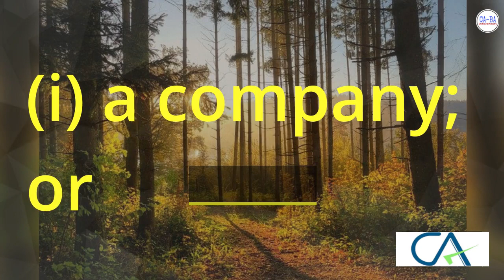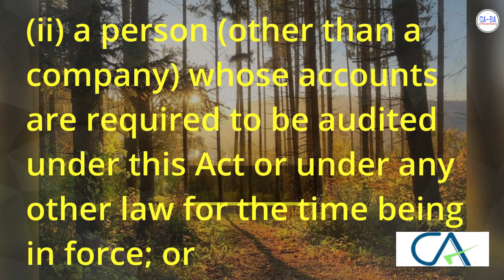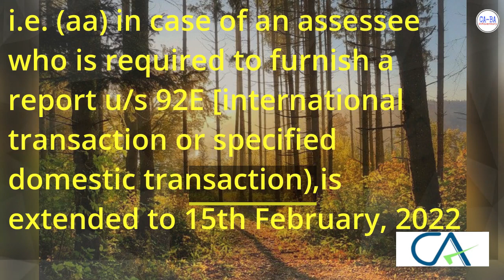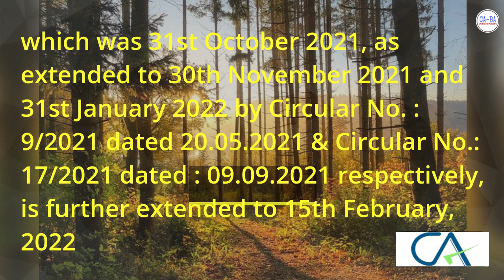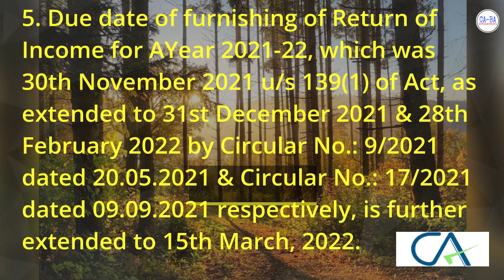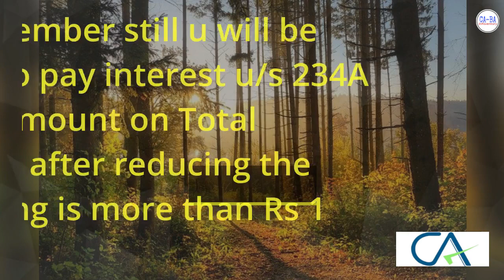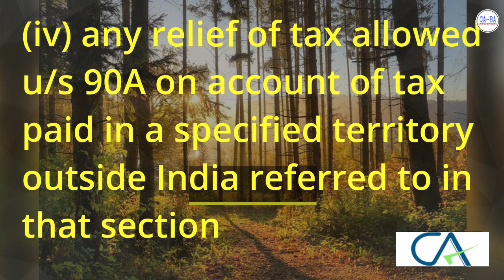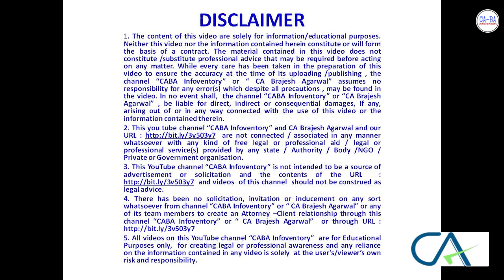Big Breaking - Income Tax Audit date extended trending 1m CA BRAJESH AGARWAL